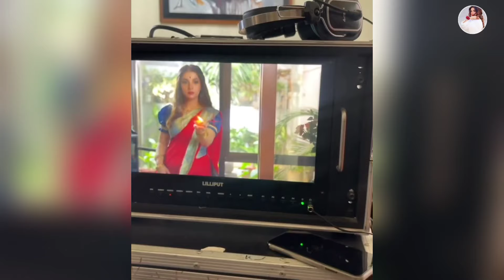Very Filmy Behind The Scenes | Dramas Banata hoa kea kea hota ha | Dananeer Mobeen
Hey Guys in this video you watch new Drama Serial Very filmy Behind the shooting so watch this video till end Hope you will enjoy it & also Subscribe our channel for more updates